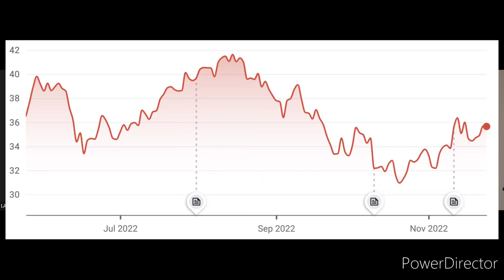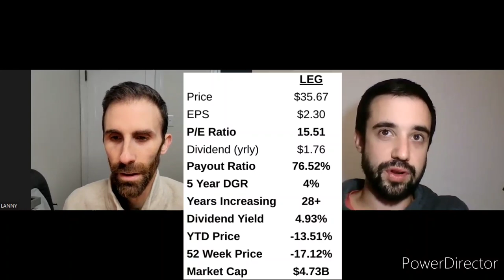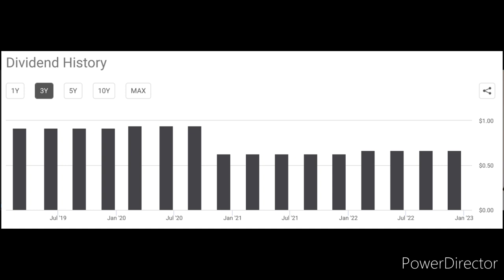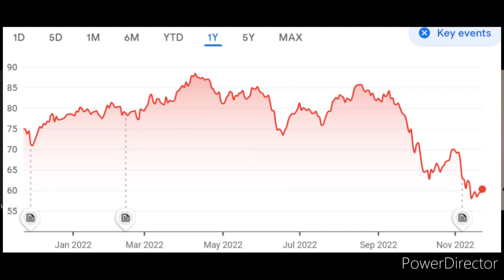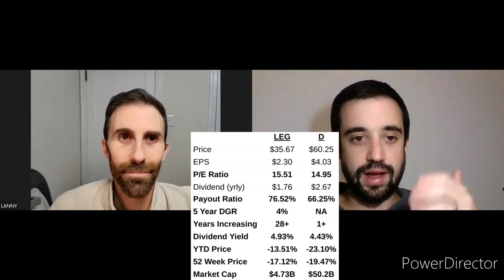2 Cheap Dividend Stocks Yielding OVER 4% | Are We Buying These Two Stocks TODAY?!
Happy Thanksgiving community! Today, we feature two high quality dividend stocks to consider adding to your dividend stock portfolio.  Both dividend stocks yield over 4% TODAY, while one yields nearly 5%! We own both companies and are going to answer whether we are buying or selling these two dividend growth stocks.

When we evaluate dividend growth stocks, we focus on three dividend diplomat stock screening metrics, to determine if the stock is undervalued:

1.) Price to Earnings Ratio Less than the S&P 500 and the competition
2.) Dividend Payout Ratio Less than 60%.   This shows the stock can continue to pay the dividend and increase that passive income stream
3.) Dividend Growth Rate: We want to see a history of the dividend increasing, as well as a high dividend growth rate
**Bonus Metric**: The Dividend Yield, which determines how much you get paid to own the stock!

One of the dividend stocks is a Dividend Aristocrat that has had a tough 2022. The stock trades in the mid-$30s, after years trading at a much higher level.  This second dividend stock cut its dividend a few years  ago and is struggling to regain its strength and momentum from a few years ago. They finally restarted their dividend increase streak last year after the dividend cut. Don't call it a comeback!

We own both stocks. One company we are strongly considering. while the other one we are on the fence about. Watch and see which dividend stocks are featured today!